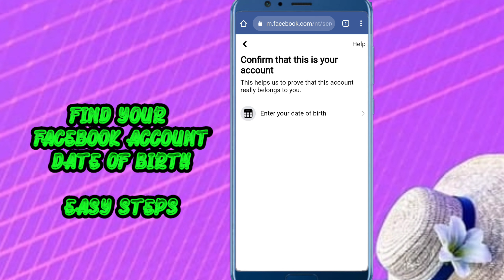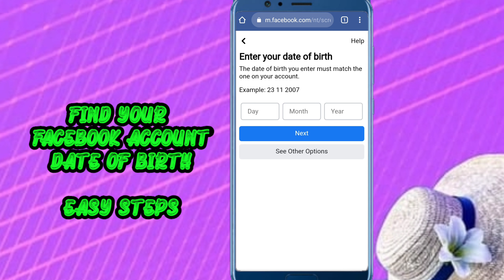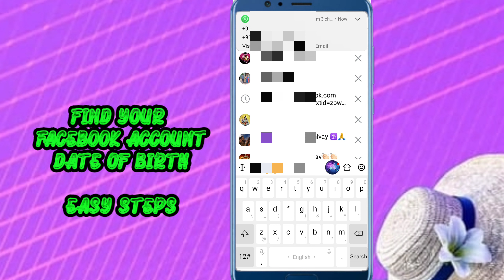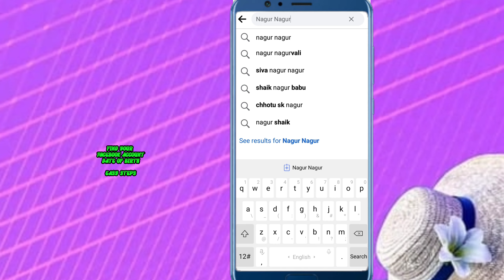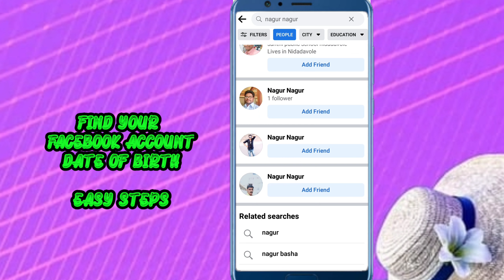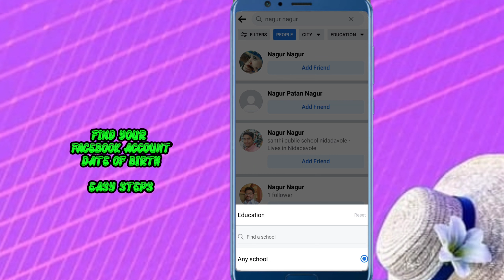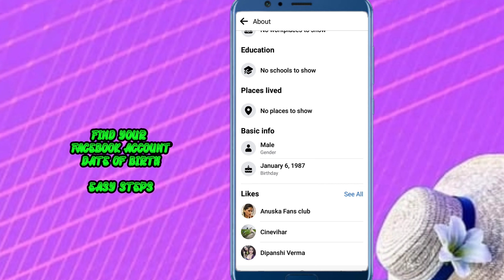how to unlock locked facebook with date of birth | how to unlock locked facebook account in telugu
Follow myMoj

A.Srilatha

Published by
Sr creative thought Channel Owner
Srilatha.